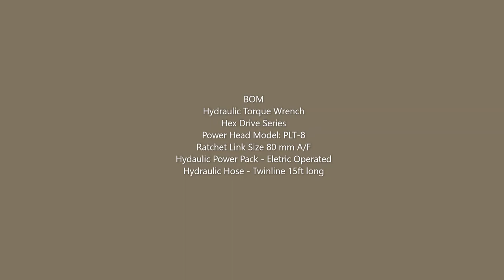Hydraulic Torque Wrench - Hex Drive Series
Standard Hex Drive - PLT series
Power Head with Ratchet Link
For further details or queries please contact